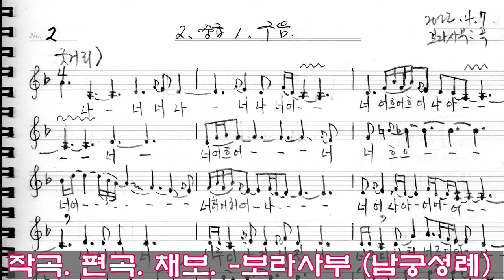심청가 '따라간다'배우기5 토요풍류당 보라사부 남궁성례 지도창221029_판소리_남도민요_육자배기 흥타령_가야금산조병창_가무악_기본무_김병준가사해설_사설주석_